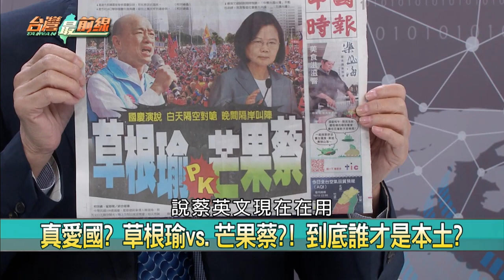【台灣最前線 精華】草根韓vs.芒果蔡？拿槍護主權 恐嚇誰？